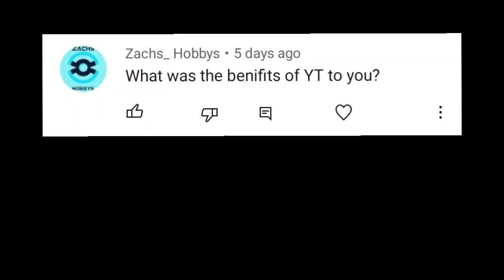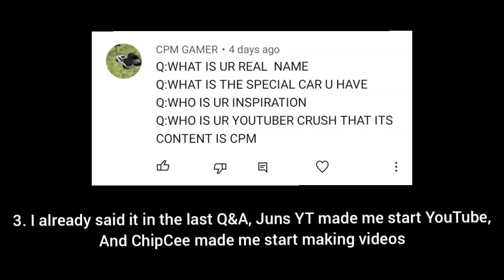Riell Marvel | Q&A (Part 2)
❌ DON'T ASK FOR FREE CARS❌
❌ DON'T ASK FOR MONEY❌

I give shout outs to long time supporters.

I Create my own designs.